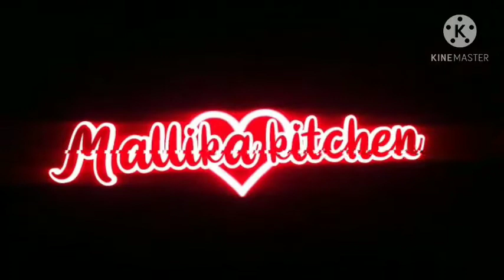ವೆಜಿಟೆಬಲ್ ಪುಲಾವ್//Pulav Recipe//Mallika Kitchen And Vlogs